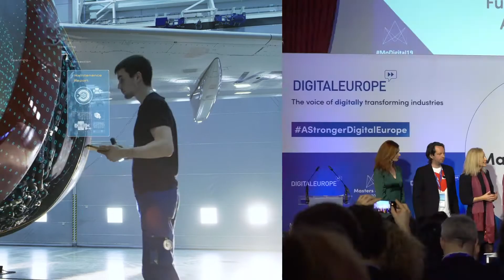DIGITALEUROPE presents: Masters of Digital 2020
Join the biggest digital policy conference in Brussels!